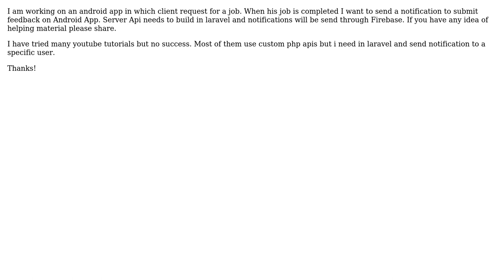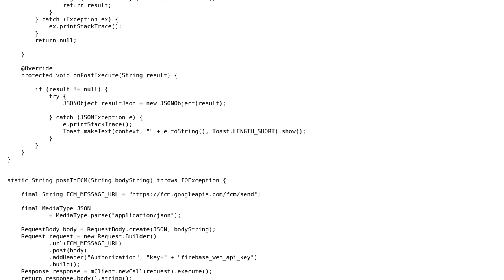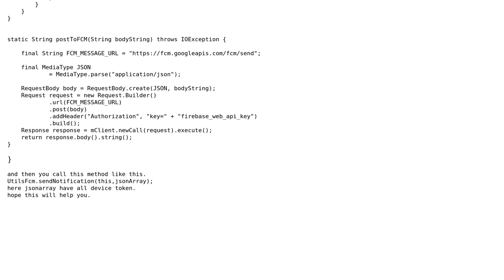How to send a notification to a distinct user of Android App? (2 Solutions!!)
How to send a notification to a distinct user of Android App?

With thanks & praise to God, and with thanks to the many people who have made this project possible! | Content (except music & images) licensed under CC BY-SA | Music | Images & others | With thanks to user Vishnu Saini user user1415066 user Abdullah Javed and the Stack Exchange Network Trademarks are property of their respective owners. You are responsible for your own actions.